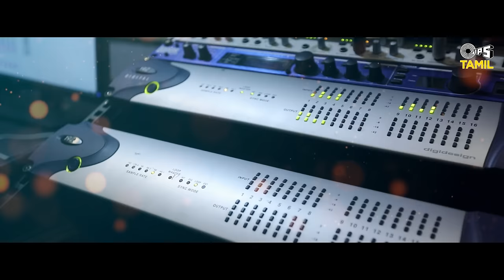Kolai Vizhum - Lyric Video | Varnashramam | Cynthia Lourde |Deepan Chakravarthy |Sukumar Alagarasamy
Cynthia Production House Presents the Latest Tamil upcoming Movie "Varnashramam" Lyrical Song " Kolai Vizhum Kalam" Sung By Cynthia Lourde, Music By Deepan Chakravarthy, Lyrics Penned By Sukumar Alagarsamy, Produced By Cynthia Lourde & Directed By Sukumar Alagarsamy.

Song Details
Song : Kolai Vizhum Kalam
Music Composer: Deepan Chakravarthy
Lyrics: Sukumar Alagarsamy
Singer : Cynthia Lourde

Musicians Credits:
Song Composed & Arranged by Deepan Chakravarthy
Sung by Cynthia Lourde
Flute : Kiran
Guitars : Simeon Telfred Alfred
Viola, Violin & Cello : Rithu Vysakh (Kerala)
Mixed & Mastered by Abishek Dharshan
Song Recorded @ Contrabass Studios ,Voice & Vision Studios ,2 BarQ Studios
Recording Engineers : Vysakh, Dev
Music CoOrdinator : David

Movie Details :
Album: Varnashramam
Banner: Cynthia Production House
Producer - Cynthia Lourde
Director - Sukumar Alagarsamy
Cinematography - Praveena S, B.Sc. D.F.Tech
Editing - K. Sarath Kumar
Art - Budhdha Miththiran
Story & Screenplay - Sukumar Alagarsamy
Lyrics - Uma Devi
Sukumar Alagarsamy
‘peasu’ J K
Stunt - Rajesh Kannan
Cast : Ramakrishnan,“Big Boss” Amir, Cynthia Lourde, Vyshnavi Raj, Sri Ram Karthik,Kuhashini, Nimi Manuel, Vashu Devan, Uma Maheswari, Vishnu Bala, Vandhana

Lyrics:
Kolai Vizhum Kalam Idhu
Uyir Vidum Nilai
Padi Niali Vaguthavan
Muganthanil Umizhndhidu
Erindhidum Udalgalil
Mei Kadhalum Uyirthezhum
Samooga Needhipathaiyil Ezhu
Ich Chathi Theeyai Theeyil Moottidu
Oli Varum Ini…